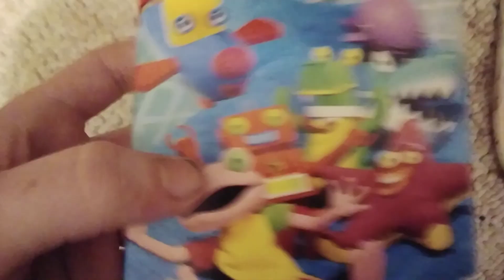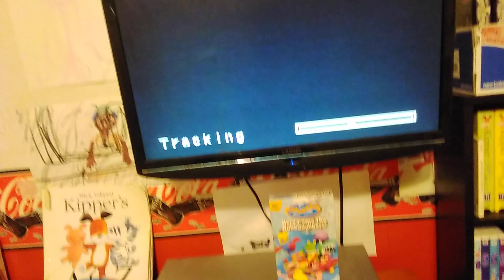Opening To Rubbadubbers : Here Comes The Rubbadubbers ! 2003 VHS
1.fbi warning logo
2.hit entertainment logo
3.intro